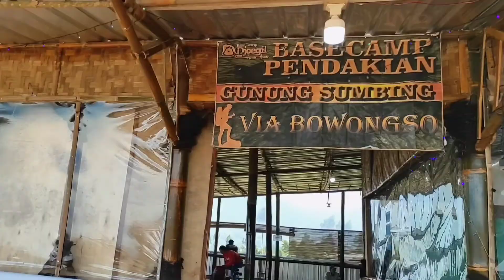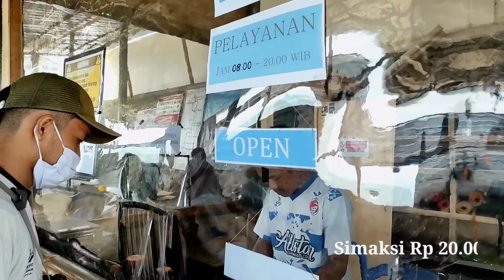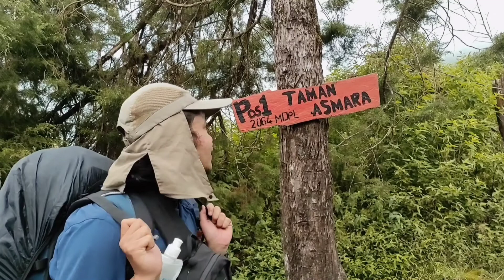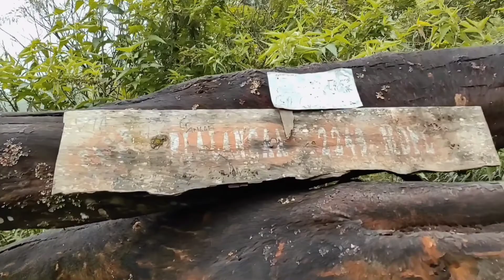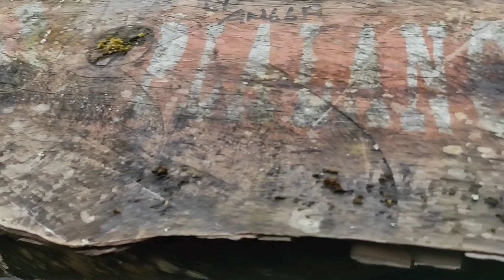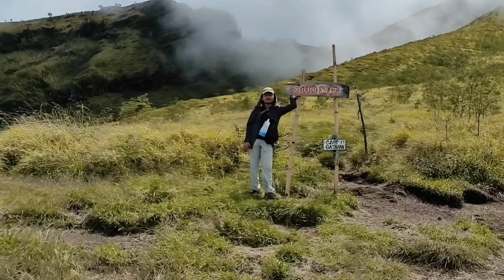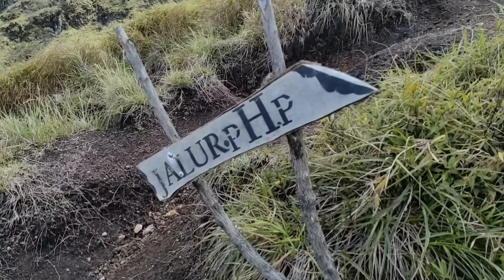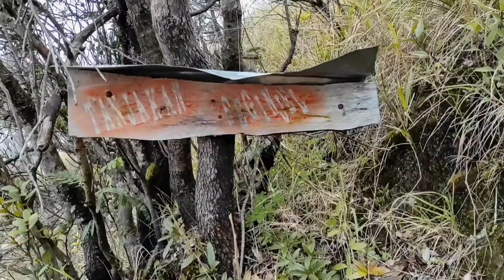PENDAKIAN GUNUNG SUMBING VIA BOWONGSO | JALUR PALING INDAH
Gunung Sumbing merupakan gunung api yang memiliki ketinggian 3.371 mdpl. Gunung sumbing terdapat di Jawa Tengah, Indonesia. Gunung Sumbing merupakan gunung tertinggi ketiga di Pulau Jawa setelah Gunung Semeru dan Gunung Slamet. Gunung ini secara administratif terletak di tiga wilayah kabupaten, yaitu Kabupaten Magelang; Kabupaten Temanggung; dan Kabupaten Wonosobo. Bersama dengan Gunung Sindoro, Gunung Sumbing membentuk bentang alam gunung kembar, seperti Gunung Merapi dan Gunung Merbabu.

Kali ini saya melakukan pendakian ke Gunung Sumbing via Bowongso. Menurut saya jalur ini merupakan jalur terindah dari jalur lain di gunung sumbing. Tak bosan bosan saya melakukan pendakian gunung sumbing karena terdapat sabana yang mempesona. kaki ini selalu ingin melangkah mendaki gunung sumbing.

SEMOGA BERMANFAAT

Terimakasih